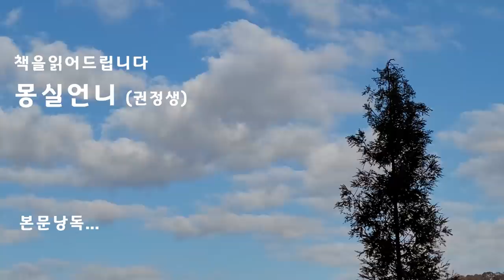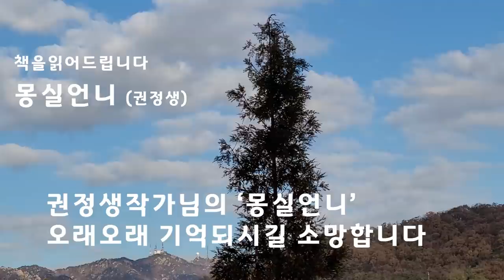[장편소설오디오북] 중간광고없음/ 몽실언니 / 권정생 / 오래기억되어야 할 감동의 이야기 / 1981년초판 작품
제목 : 몽실언니
작가 : 권정생

몽실언니
드라마의 기억이 더 오래남아 있는 이야기입니다.

전쟁의 기억이 희미해져 가는 우리내 아이들에게 들려줘야 할 삶의 이야기
우리나라 역사의 한장면이라고 감히 말씀드리고 싶습니다.
슬픔의 역사.

*이 영상은 1981년 초판 작품으로 절판도서로 만들어진
 낭독 저작물임을 안내해드립니다.

권정생작가님의 작품을 오랫동안 기억하길 바라는 마음으로
영상작업을 진행하였습니다.

가슴따뜻한 감동한편 담아드립니다.